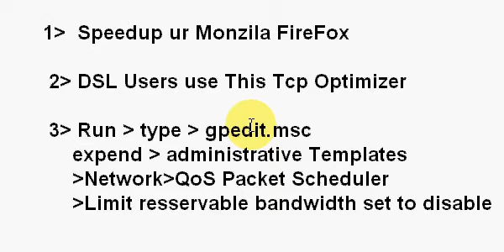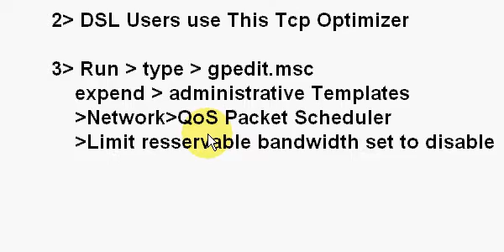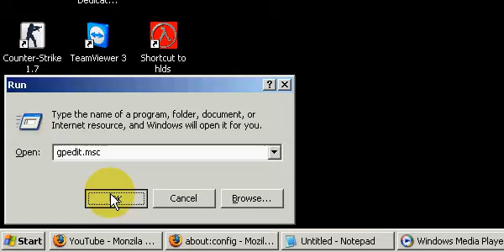PTCL DSL Tweak & Speedup ur Monzila FireFox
Speedup ur Monzila FireFox